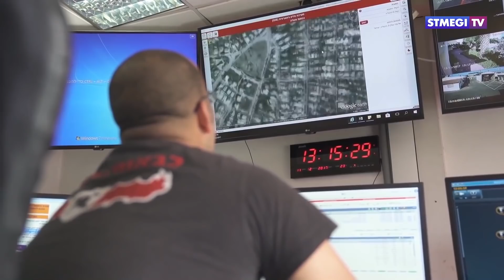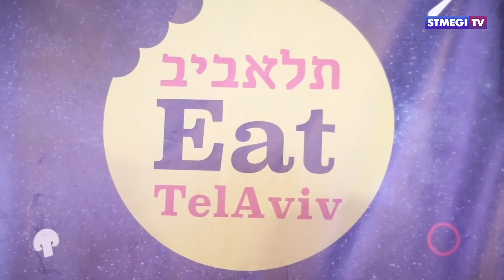Главное за 7 минут от 20.05.2019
В этом выпуске Вы узнаете:

- Стереотипы, которые повлияли на самосознание еврейского народа и традиции еврейской профессии-в России состоялась Ночь Музеев

- Найти себя через музыку- вышел клип на песню Бернарда Осипова и Ефрема Амирамова «Худо Кумек»

- Праздник, скандалы и немного музыки. Израиль прощается с конкурсом Евровидение.